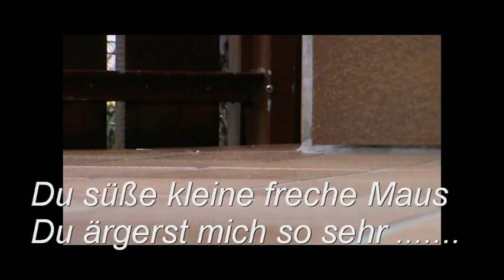Tiere vor dem Haus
Heute möchte Ich Euch einige Tiere zeigen die im Garten und auf dem Balkon unterwegs sind.
Ein grandioses Schauspiel bietet sich jeden Sommer Anfang August ab wenn viele viele Flugameisen zur gleichen Zeit aus der Erde kommen,nach ein paar Stunden sind alle wieder auf und davon!